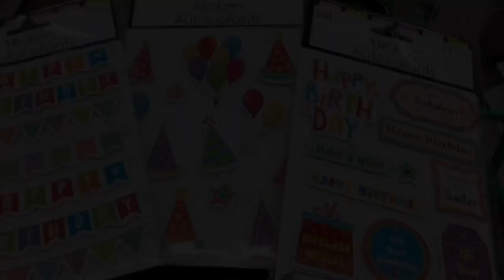***Get this summer stuff while you still can!!!*** DIY Dollar Tree Farmhouse Service-ware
I wanted to do a few last DIYs with summer items before they’re gone!  Enjoy!